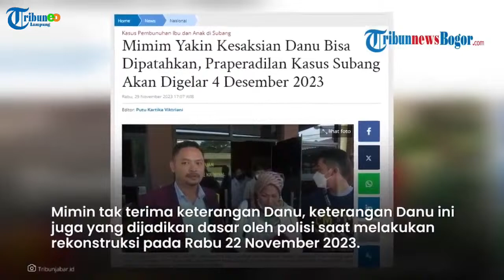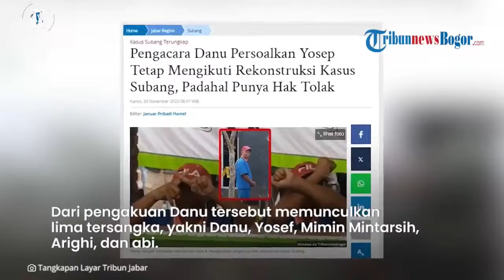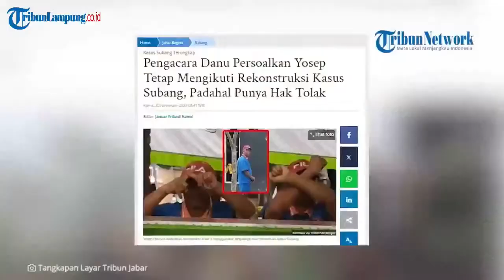MIMIN MELAWAN! | bakal patahkan kesaksian Danu | pembunuhan kasus Subang